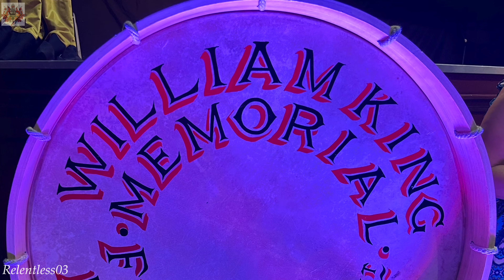William King Memorial (Full Clip 4K) @ East Bank Protestant Boys Parade ~ 03/05/24 (4K)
William King Memorial Flute Band parading in the Irish Street area of the Waterside in Londonderry at East Bank Protestant Boys Flute Band's annual parade which was held in Londonderry on Friday 03/05/2024.